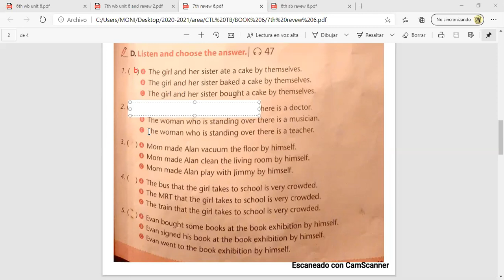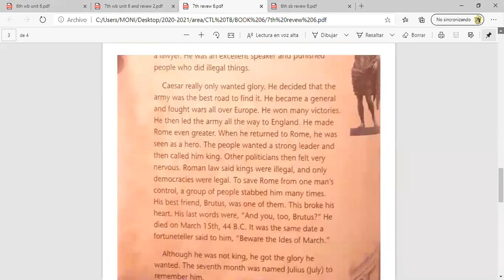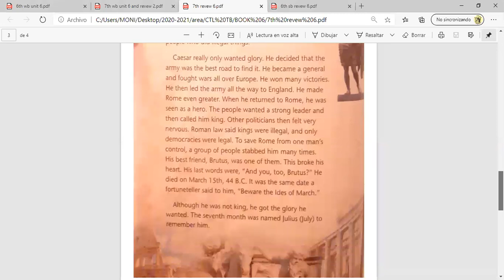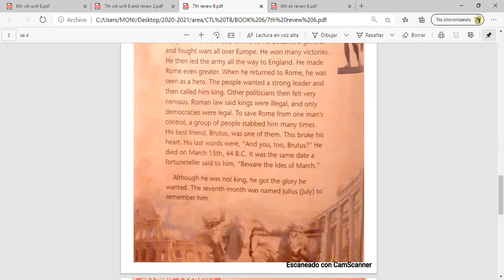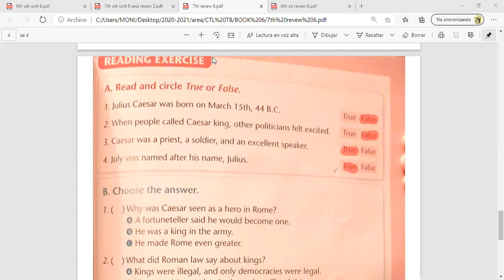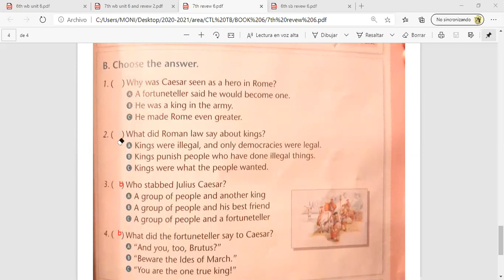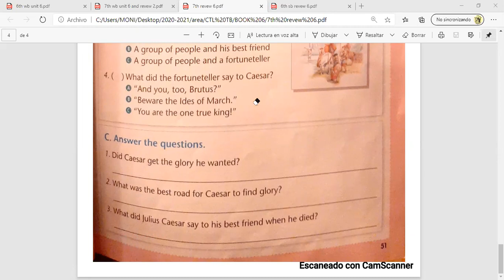7EGB B INGLES MONICA 20ENE2021